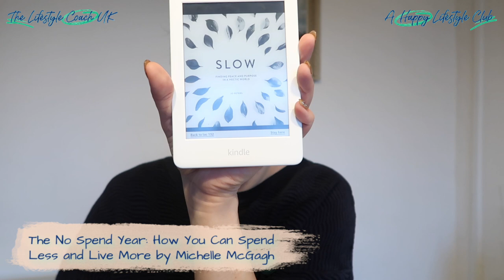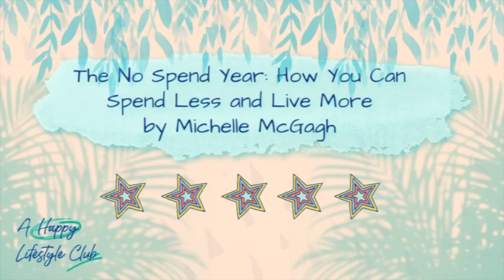The No Spend Year Book Review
What did you think of the book? This is the November/December Book Club selection for A Happy Lifestyle Club.
The No Spend Year: How You Can Spend Less and Live More by Michelle McGagh

Hello there! New to A Happy Lifestyle? If so, here's what you need to know:
I like decluttering, getting organised and finding happiness a LOT, so I use this channel to explore any and all things related to living a happy lifestyle, to help you live your life in alignment with who you are and how you want to show up in the world.

Warmest wishes for a happy day,

Jessica x